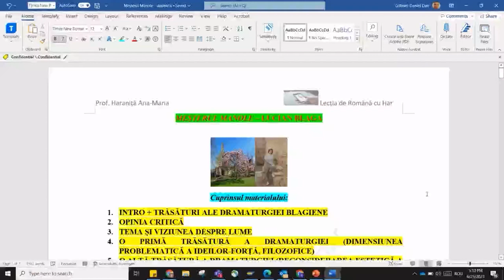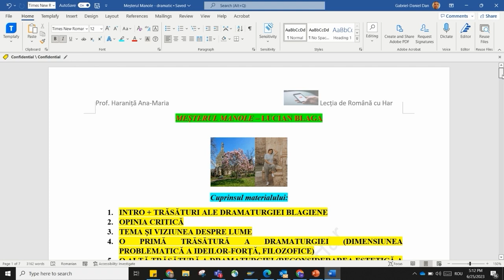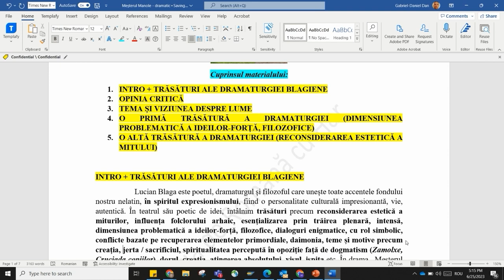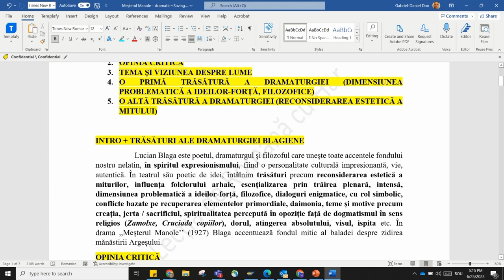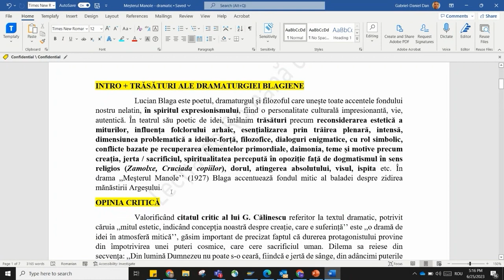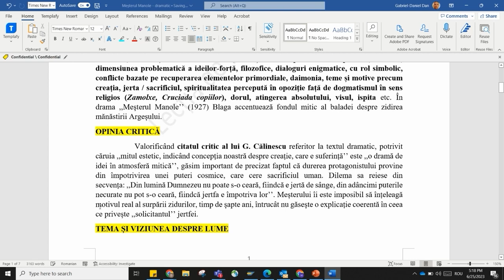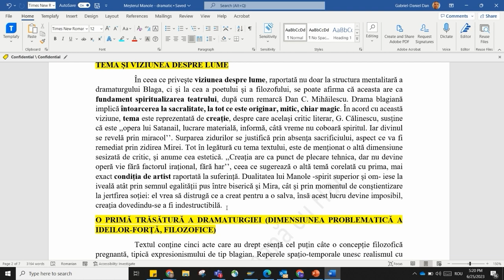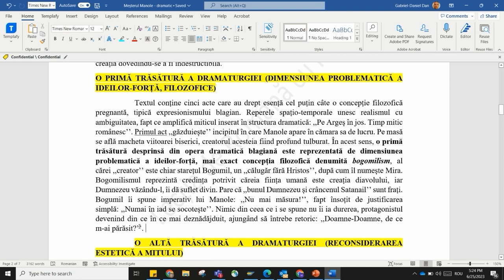Mesterul Manole - Lucian Blaga, text dramatic, video scurt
*Materialul va fi disponibil public pentru membri (TITULARIZARE + DEF) începând cu luna iulie, 2023.